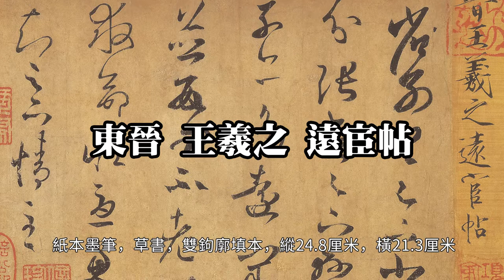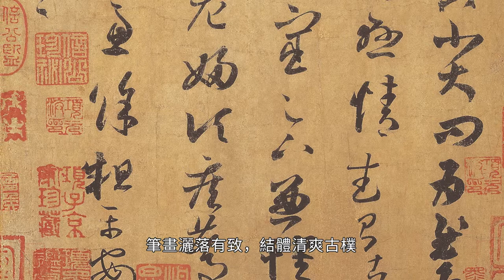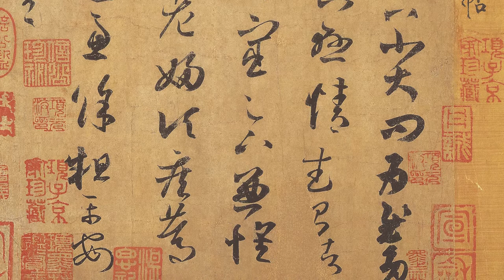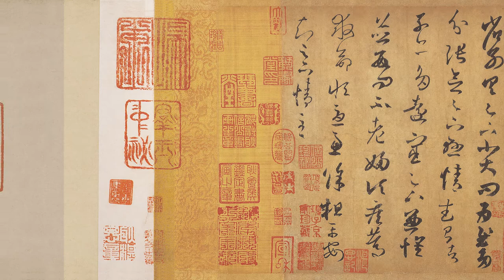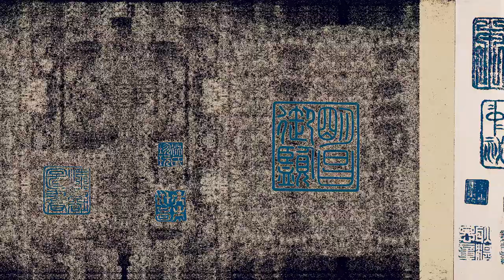東晉 王羲之 遠宦帖 台北故宮博物院｜Sending Regards to a Friend (Jin Dynasty, Wang Xizhi) - 高清書法鑒賞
東晉 王羲之 遠宦帖 紙本墨筆  草書 雙鉤廓填本 24.8cm×21.3cm 台北故宮博物院藏

00:08 東晉 王羲之 遠宦帖簡要解說
01:29 東晉 王羲之 遠宦帖完整展示

王羲之（303年－361年）字逸少。瑯琊臨沂（今山東臨沂）人。東晉著名書法家，有“書聖”之稱，後官拜右軍將軍，世稱王右軍。早年從衛夫人學書法，後來改變初學，草書學張芝，正書學鍾繇。博采眾長，備精諸體，一變漢魏以來質樸的書風，獨創妍美流便的新體。王羲之的正書、行書為古今之冠，人贊其筆勢“飄若浮雲，矯若驚龍。”其作品真跡無存，傳世者均為後人摹本。行書以《蘭亭序》為代表作，草書以《初月帖》、《十七帖》，正書以《黃庭經》、《樂毅論》最著名。

《遠宦帖》，亦名《省別帖》，為唐人摹本，是王羲之寫給益州刺史周撫的信劄。王羲之在信中感謝周撫對家人的問候，提及妻子的情況時，對其病重非常擔憂。信中還問及陶侃家人和一些同僚的近況。此帖草法以簡約為主，字間少有連寫，頗有章草的意趣。筆畫灑落有致，結體清爽古樸，氣勢凝重而流暢，顯得虛活靈動，生機盎然。卷上有宋徽宗瘦金書簽題及內府印記，亦有金章宗“群玉中秘”、"明昌御覽"印及元、明、清代諸多的收藏印。

按，周益州（293年－365年），名撫。是周訪之子，與王氏累世通家，又和陶侃是兒女姻親。（侃子瞻，娶周嫵妹為妻）書信中提到“武昌諸子亦多遠宦”被認為指陶侃而言。陶侃（257-332）於其晚年，即咸和五年（330）鎮守武昌，周撫即於是時至武昌，後遷建監巴東，刺史益州。也正當庾亮、庾冀鎮武昌之時。右軍於咸和九年（332）參庾亮軍事，時與周撫往還最密。故此一書信當在其前後所致周撫者。

此帖首見於《法書要錄》卷十右軍書記。《宣和書譜》即稱《遠宦帖》。亦刻入《淳化閣帖》卷六；《大觀帖》、《鼎帖》、《寶賢堂帖》、《澄清堂帖》（孫承澤本）均曾刻入。清道光間，葉志詵得王獻之《送梨帖》，將此帖一同上石。後楊守敬又刻入其《鄰蘇園法帖》中。

北宋曾入大觀，宣和內府，有大觀、宣和諸印璽，卷首徽宗趙佶瘦金書簽，上鈐雙龍方印，專用於古法書者。後曾入金明昌內府，及北燕張氏，後歸賈似道。明時曾為秀水項元汴所藏，入清由耿會侯、安岐所遞藏，曾著錄於《墨緣匯觀》，訂為唐人鉤摹本。嗣入清內府，而未鈐內府收藏印，故石渠亦無著錄。

【釋文】省別具，足下大小問為慰。多分張，念足下懸情，武昌諸子亦多遠宦。足下兼懷，並數問不？老婦頃疾篤，救命，恒憂慮。余粗平安。知足下情至。